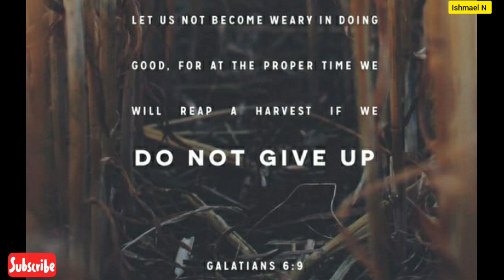Prophetic Word 📖 For SOMEONE [ 04-05-2021 ]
Prophetic Word 📖 For SOMEONE! Here is a prophetic word for someone today. You might have been in a situation where you feel confused in your Christian walk with God. But fortunately, in today's video, I have a special prophetic word for someone. Please watch this video and check if this resonates with you and if that someone God Has a prophetic word for is really you. Enjoy the video.

God Almighty always Has a fresh word for His children on a daily basis. And surely in this prophetic word for someone, God has a message which He is trying to communicate with someone if not more of His children, so check carefully to see if this prophetic word for someone today could really be talking about you. Carefully watch the video and carefully apply this prophetic word into your life if you realize you are that someone God is talking about.